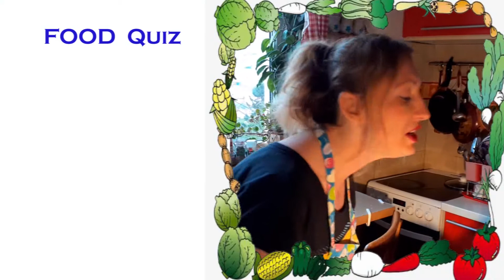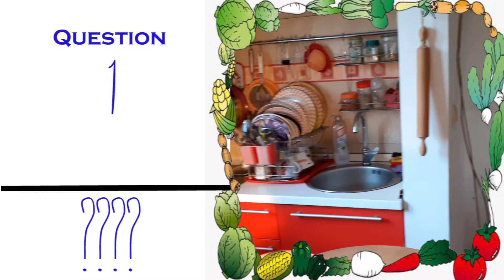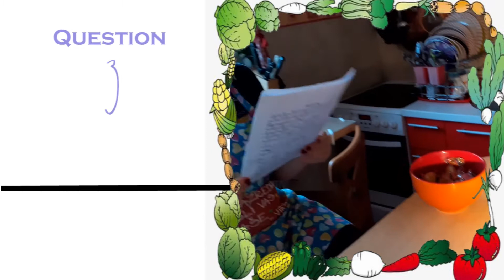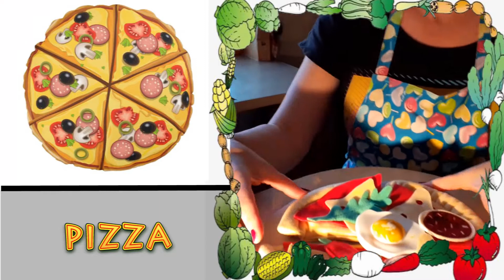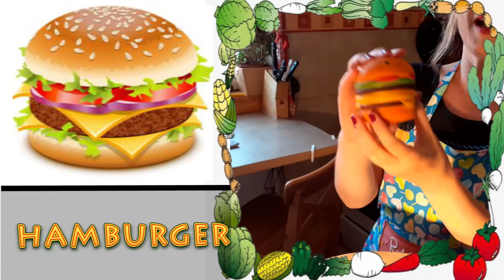Healthy vs. Unhealthy Food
English lesson, 1. razred